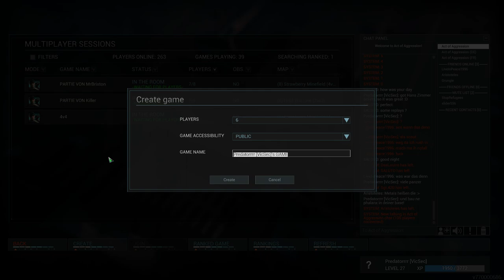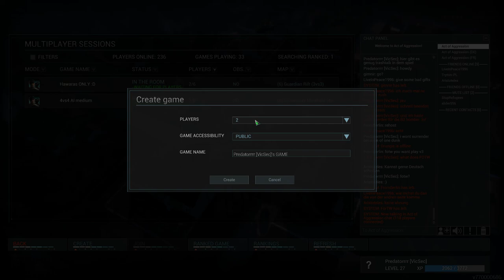Act of Aggression mit Aristoteles als co-mod (deutsch)